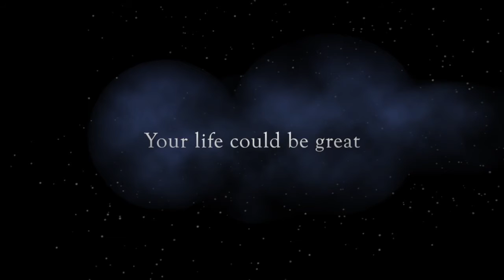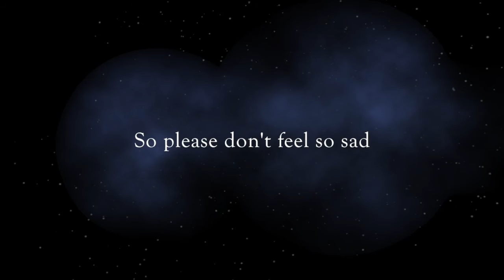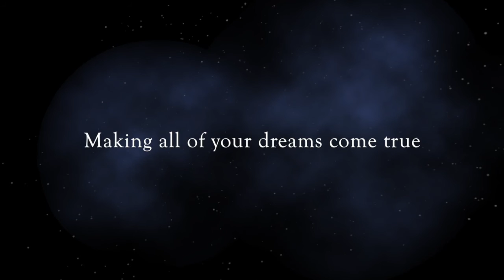CRAZY music and lyric video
(PRS registered & protected)